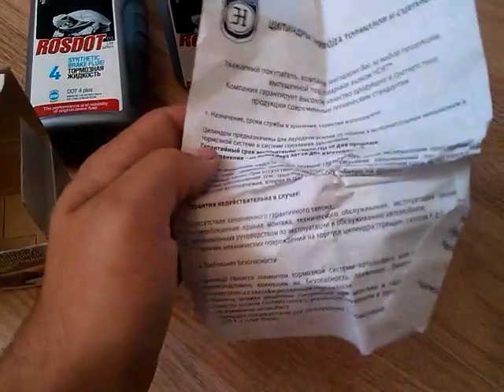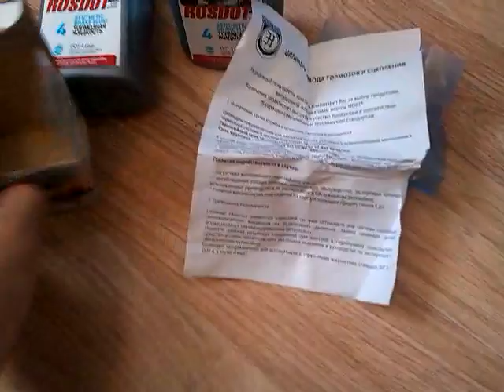Тормозной цилиндр заднего колеса (ВАЗ)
Раскрываю коробок с новым цилиндром тормоза заднего колеса на ВАЗ, и при этом комментирую.